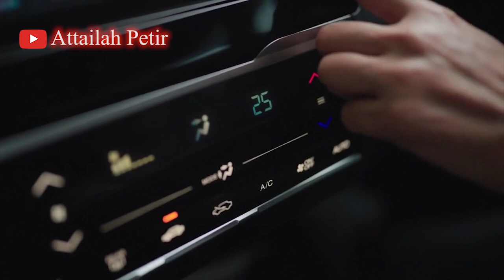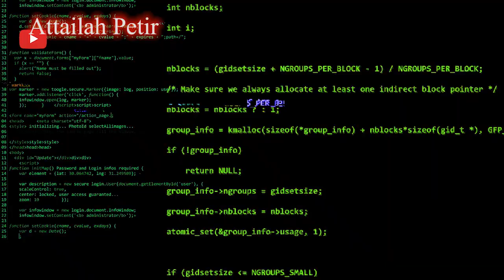Gejala Kerusakan ECU Mobil & Dampaknya Pada Kinerja Kendaraan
00:00 Opening
00:34 Lampu “Check Engine” Menyala
00:58 Kinerja Mesin Tidak Stabil
01:26 Konsumsi Bahan Bakar Meningkat
01:55 Tenaga Mesin Menurun
02:17 Mesin Sulit Dinyalakan
02:41 Gangguan pada Sistem Elektrik
03:05 Kode Error pada Alat Scan
03:23 Kesimpulan
03:55 Closing